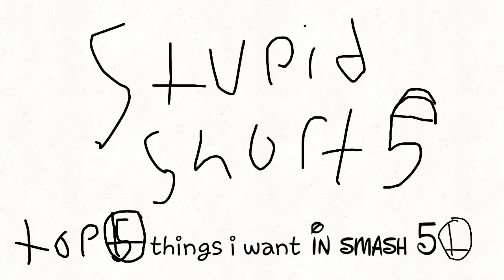Top 5 characters I wanna see in smash 5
A new smash is coming and you know what that means... new smash, new characters. here are 5 characters i want to see